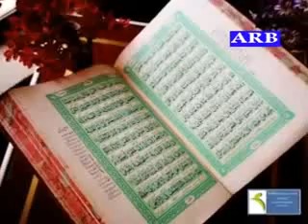August 19, 2018